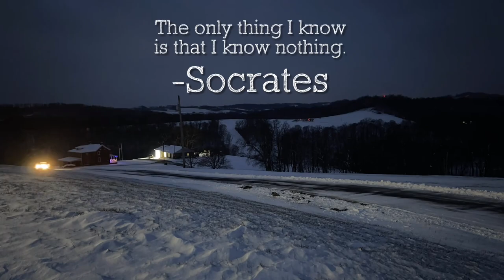How to Tune Your New Council Tool Hudson Bay Axe: Snow at the Bushcraft Camp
These are the three basic modifications you’re going to have to make to pretty much any new axe you get.  Some will come with a sheath, but most budget axes do not.  This isn’t intended to be a step by step tutorial.  Rather I’m just attempting to demonstrate what is possible with a little know-how and a little time.  Hope you enjoyed the rest of the video as well.  Cheers.